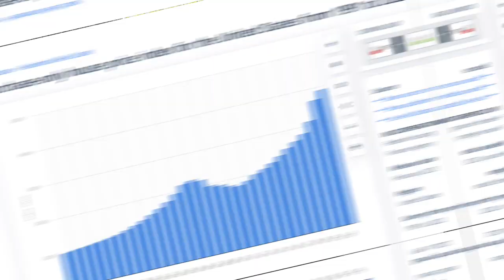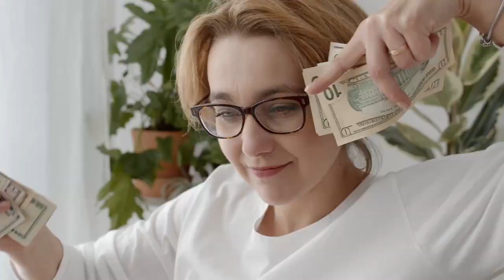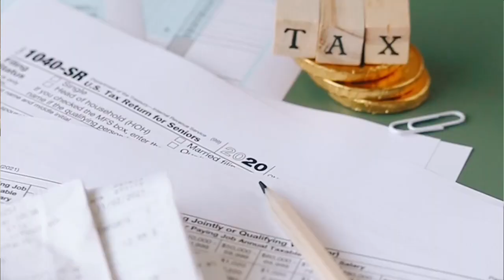Real Estate Tax Breaks!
👇 Want to know one of the reasons Real Estate is the best investment? TAXES! Real estate provides many tax benefits that can save you thousands every year unlike any other asset class. See how you can use all of real estates benefits to your advantage.

Are you thinking about selling your home, relocate, or buy your first home yet hesitant to make a move? With the current state of the real estate market, there are several compelling reasons to act fast and take advantage of the opportunities available. From rising interest rates, deteriorating economic conditions, systemic banking risk, and more. Whether you're a first-time seller or a seasoned pro, we will provide valuable insights and advice to help you make the most of your real estate investment.

Andrew Bazze
I’m a full time Realtor® in Pembroke Pines, Florida with Strike Realty.  I'm a proud Father, self-professed tech nerd, and bona fide gym junkie. I completely love Real Estate and do my best to provide people with as much information and guidance to help them achieve their goals. There is nothing like Real Estate so if you are ready to get started on your journey reach out today!